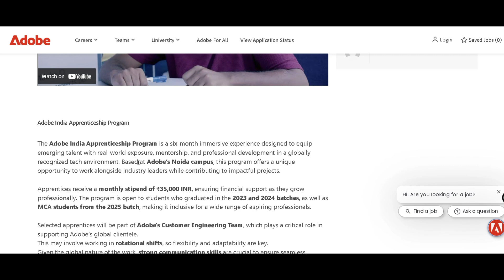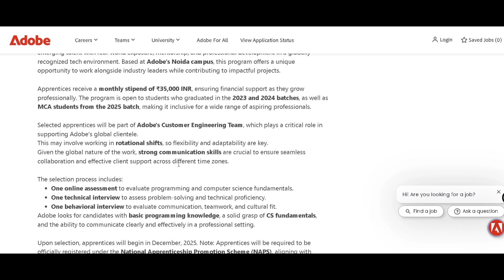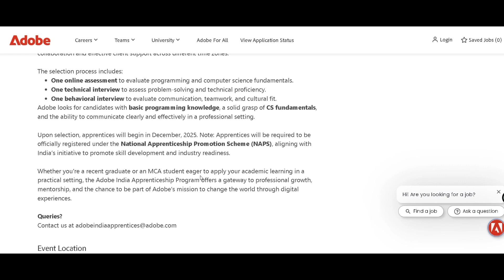🔥Direct Test Link Adobe Apprenticeship Program| ₹35,000 Stipend | 2023 - 25 | Off Campus Drive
🚀 Adobe India Apprenticeship Program 2025-26 is here!
A 6-month professional experience program offering hands-on exposure, mentorship & real projects at Adobe.